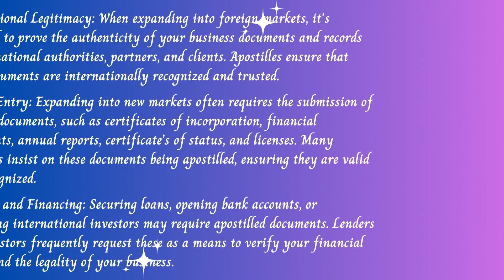A World of Opportunities for Floridian Businesses. Florida Apostille. Apostille near me Tampa.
Florida Apostille. Apostille Florida. Apostille near me Tampa.

Florida businesses, are you ready to go global? Discover how apostilles can help you unlock opportunities and expand your horizons.

Document types for Apostille Service:

Covering: Brandon, Dover, Gibsonton, Lithia, Lutz, Odessa, Plant City, Riverview, Ruskin, Seffner, Sun City Center, Tampa, Thonotosassa, Valrico, Wimauma...